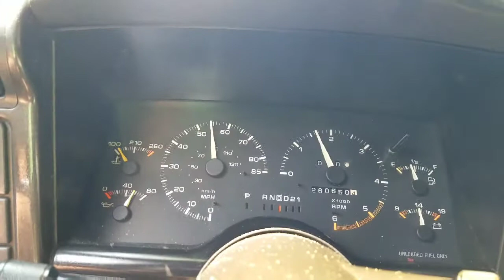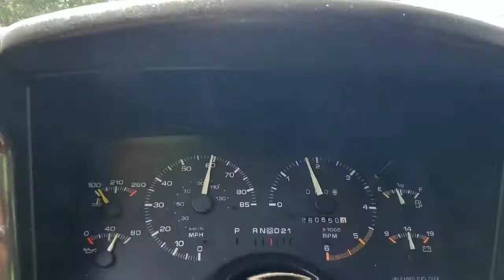S10 test ride, we are golden